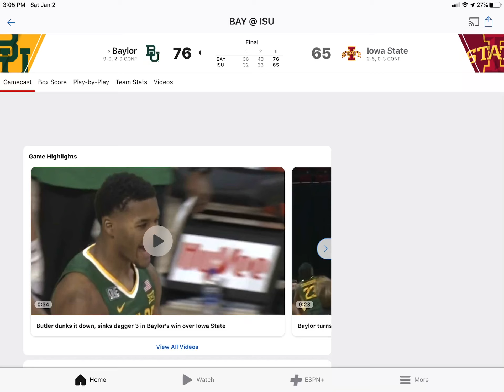Iowa state lost, 76-65